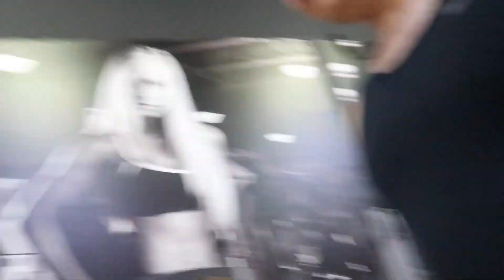I am back!